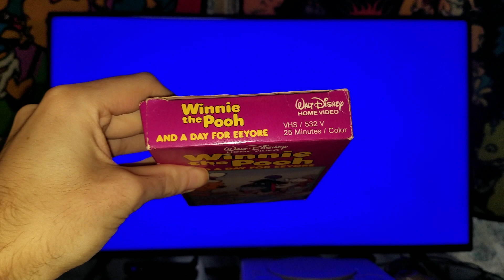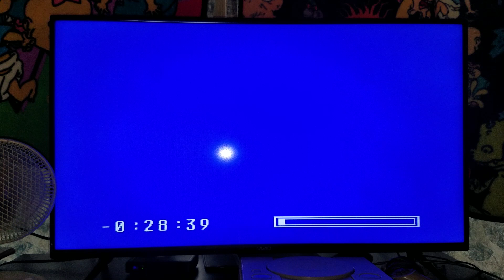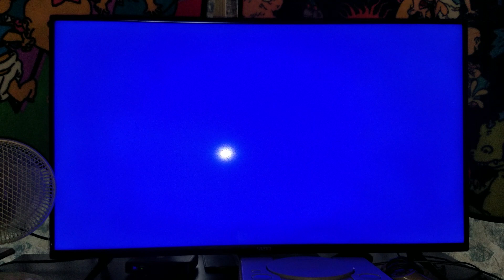Rewinding A VHS #52